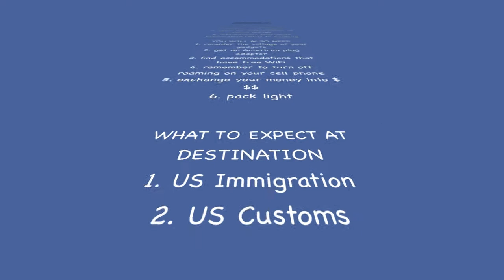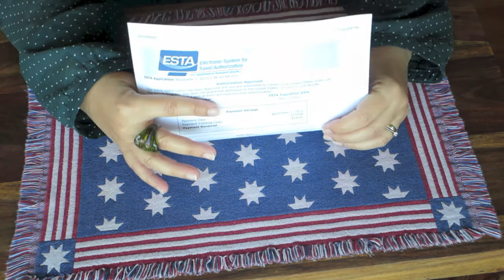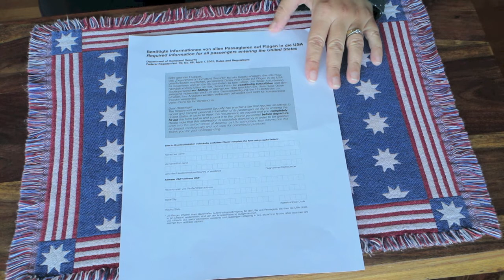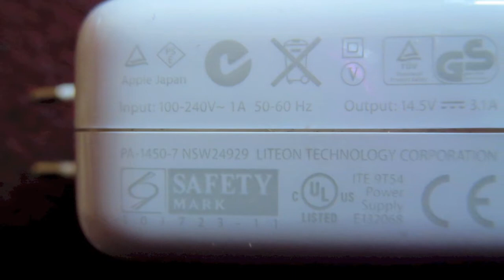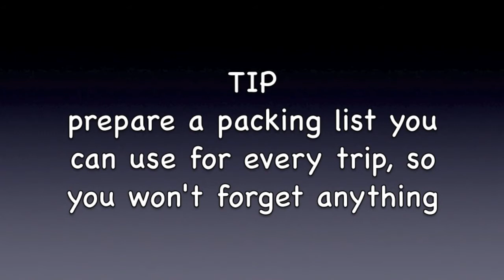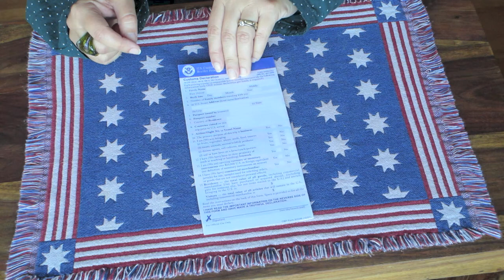Prepare for Trip to USA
This video is especially for my European friends planning on traveling to the USA. With the strict entry requirements of the USA, sometimes all the regulations can be overwhelming. There are a few documents you MUST HAVE BEFORE you go on your trip and if you don't have them, you will not be able to fly! I've made this trip many times, so I'll try to go step by step and you'll see it is not so complicated. I've also added some practical tips that I've gathered through the years and describe what is required of you at the security check, immigration, and customs. I hope this will be helpful.

OVERVIEW OF REQUIREMENTS
All passengers traveling to the USA under the Visa Waiver Program (European citizens, for example) must:
* book a plane ticket (e-ticket) with confirmed return or onward departure from the United States within 90 days.
* hold a valid e-passport (your picture is scanned on one full page of your passport)
* apply for authorization to travel using the U.S. Department of Homeland Security ESTA (Electronic System for Travel Authorization) website no less than 72 hours prior to travel
* add API (Advance Passenger Information) to your booking up to 1 hour in advance of the first flight on your itinerary (get this from the airline you are flying with)
* complete relevant CBP Customs Declaration form at the airport on the day of departure.

For more on traveling to the USA, go to my Miami-Frankfurt Flight on Airbus A380 video

Thanx for watching Hoppers!! xxoo